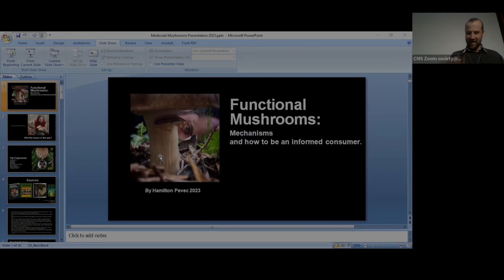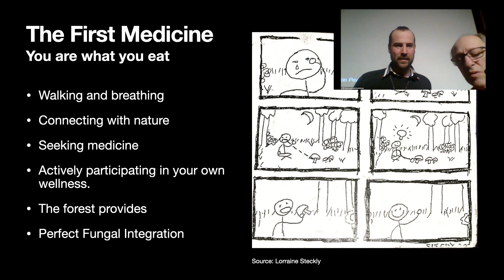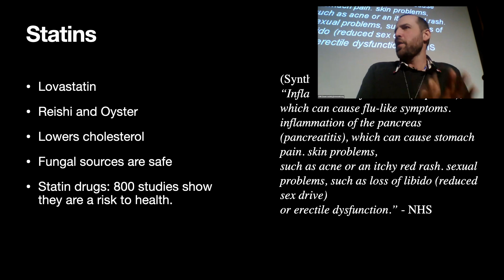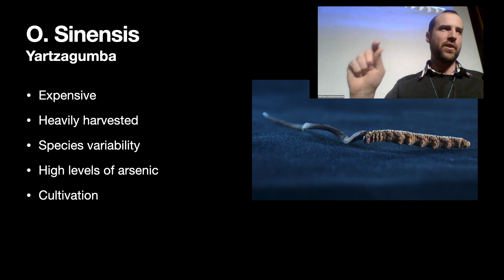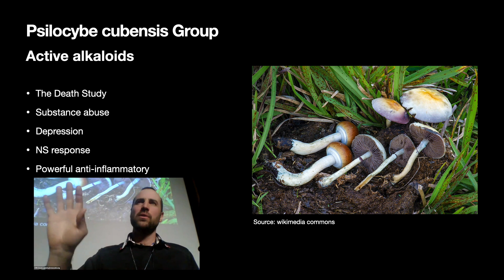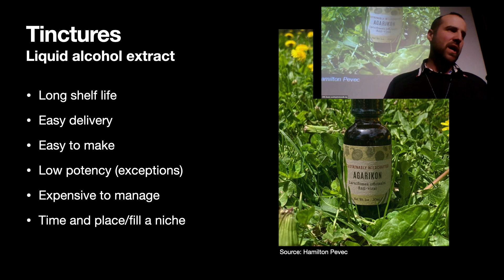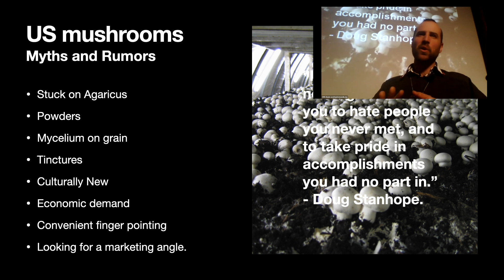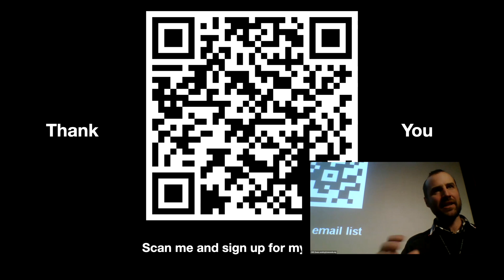Hamilton Pevec: Mechanisms and how to be an informed consumer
Colorado Mycological Society Meeting  - March 13, 2023

We will examine the top 7 medicinal and functional fungi. We will look at their compounds that make them “functional” and how they interact with our body. We will explore the many options that the medicinal mushroom market offers and how to be an informed consumer of mushroom products.

Hamilton Pevec is a documentary filmmaker and self-described ethnomycologist. He has been hunting, growing and studying fungi for 15 years.  He loves the stories that surround mushrooms. In order to make films about fungi he started an organic mushroom extract company to finance his mycology films, events and educational efforts. His company Hamilton’s Mushrooms does wholesale to other brands, organizes mycology events, and supports mycology wherever possible. Hamilton lives in Carbondale Colorado with his wife and 2 children.